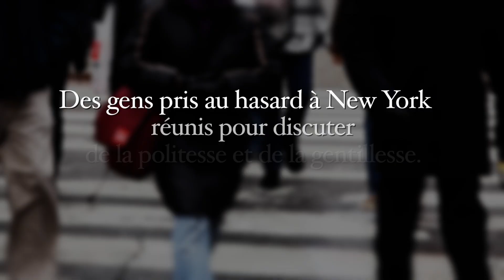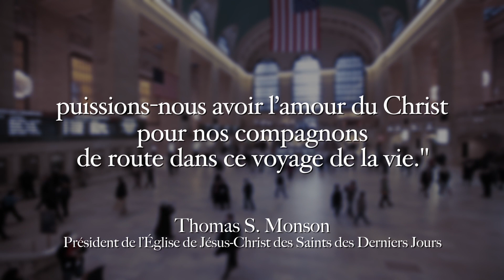L'expérience de la politesse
Apprenez comment la politesse et la gentillesse vont au-delà des apparences et des jugements hâtifs.